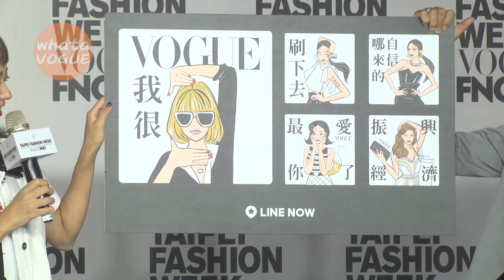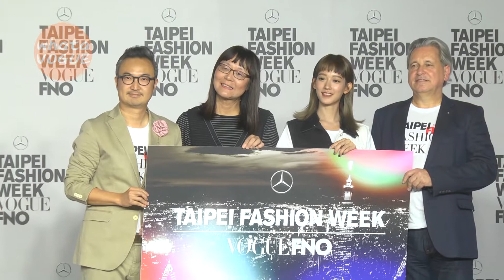2018 VOGUE Fashion Night Out 全球購物夜記者會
2018 VOGUE Fashion Night Out 全球購物夜記者會